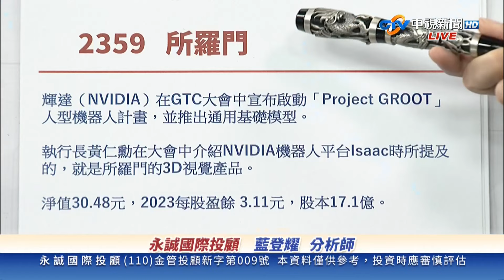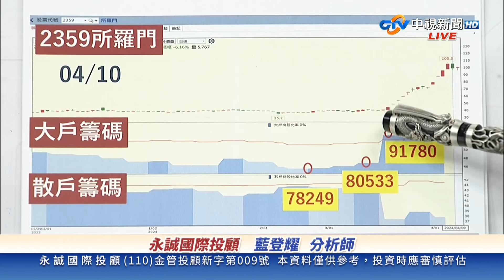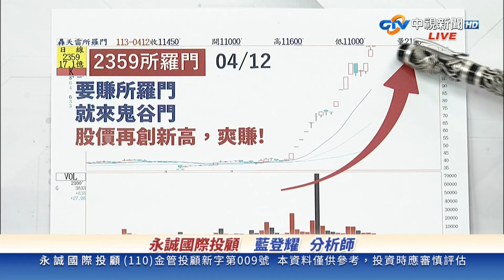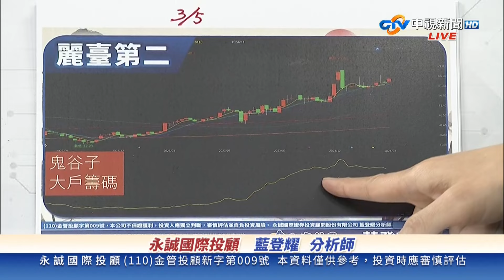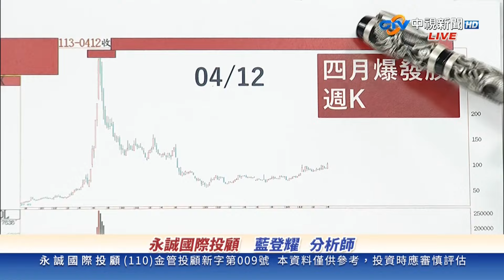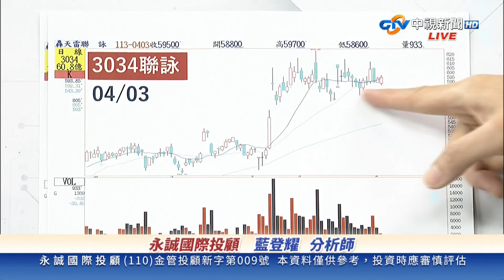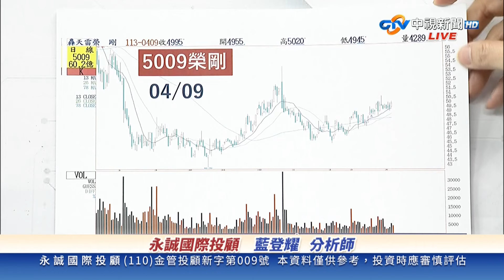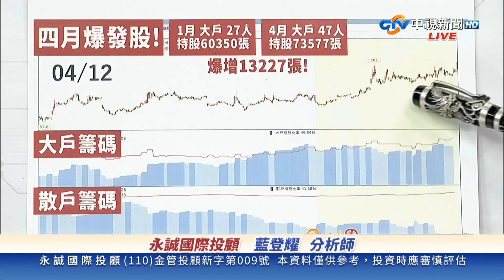中視【金融鬼谷子】20240412 藍登耀：電、銅、人 就是狂飆，接下來我要~ 一切鬼谷子預告在前 周末 加賴上課囉！